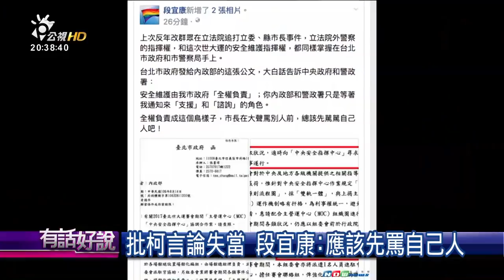變調的民主？反年改失控？柯P失格？(有話好說)